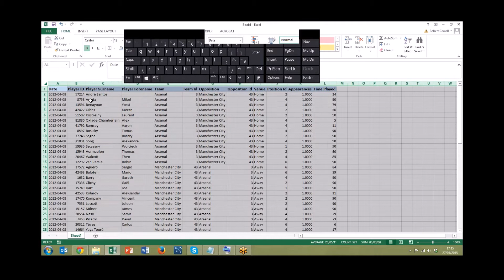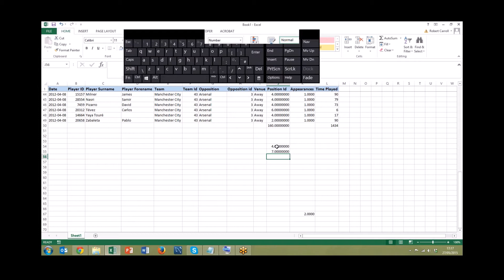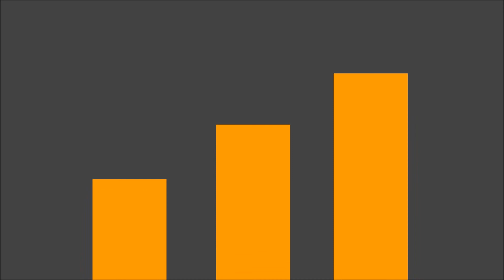10 Excel Tips in 5 Mins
10 excel tips in under 5 mins.